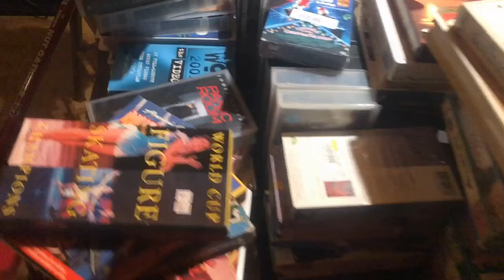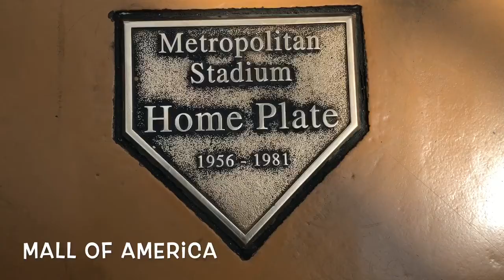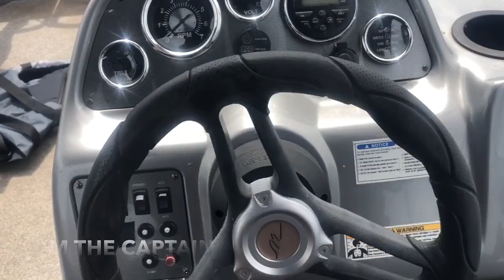Miller Park Magic - Baseball Vlog 1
My travels to see Wrigley Field, Miller Park and Target Field. Also, some mixed clips in between! Had a lot of fun.